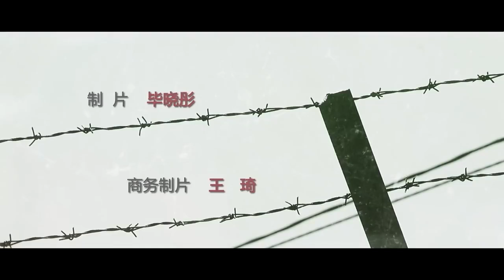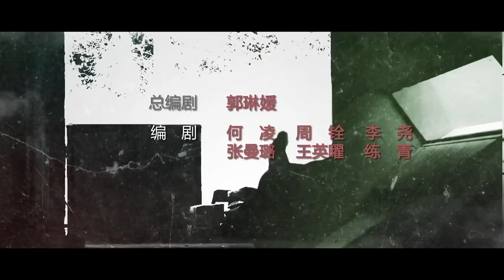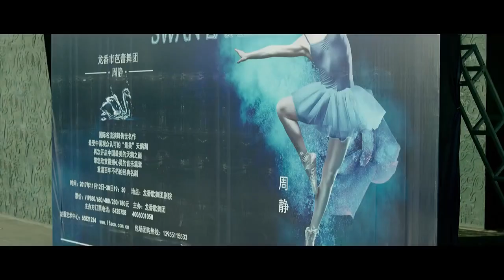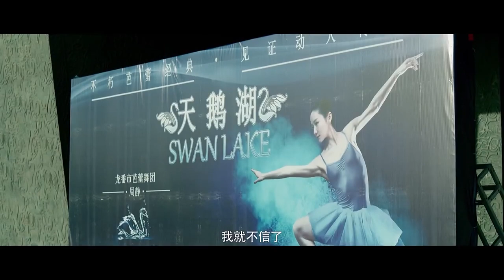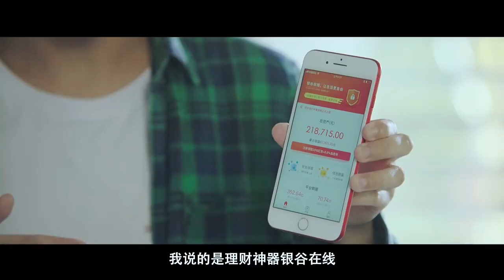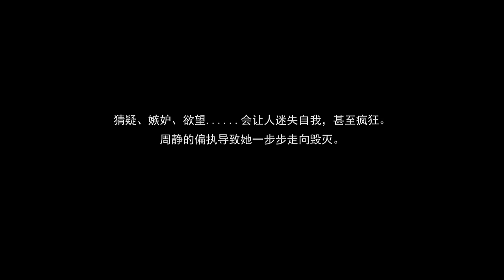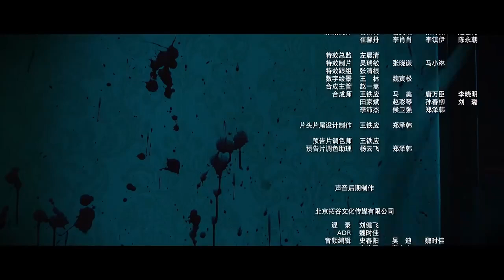Pháp y Tần Mình: Kẻ dọn rác - Tập 08 [ HD - Thuyết Minh ]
Medical Examiner Dr. Qin 2: The Scavenger
Bác sĩ pháp y lập dị Tần Minh, cảnh sát điều tra Lâm Đào và trợ lý bác sĩ pháp y Trần Sĩ Vũ hợp tác để tìm ra một kẻ giết người bí ẩn chỉ được biết đến với cái tên 'Kẻ nhặt rác', kẻ chuyên nhắm vào những kẻ lang thang và những kẻ không phù hợp trong thành phố. (Nguồn: DramaWiki) ~~ Chuyển thể từ cuốn 4 "Kẻ nhặt rác" (清道夫) trong bộ tiểu thuyết "Bác sĩ pháp y Tiến sĩ Tần" (法医秦明) của Tần Minh (秦明).

Eccentric medical examiner Qin Ming, police detective Lin Tao and assistant medical examiner Chen Shiyu team up to find a mysterious killer known only as the 'Scavenger', who specifically targets the wanderers and misfits of the city.